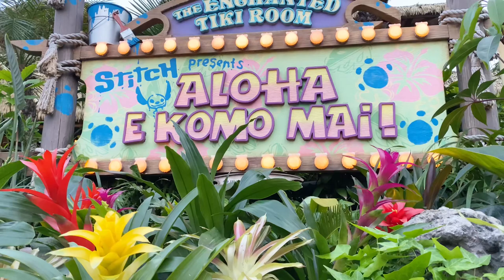美しい春のディズニーランドを満喫しよう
本日は2021年春のディズニーランドの映像です！
パークは春らしい風景が広がっています！
是非、散歩している気分になってください！